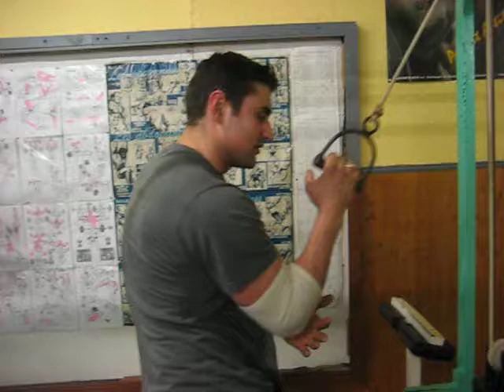cedric lacola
conseil